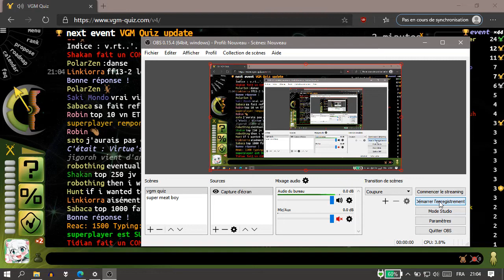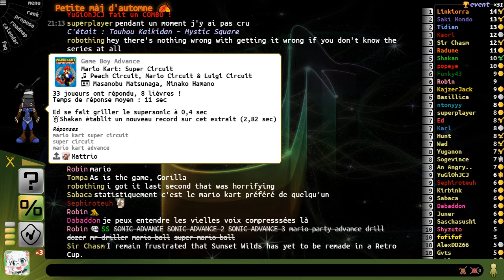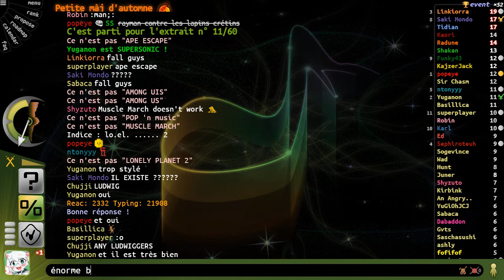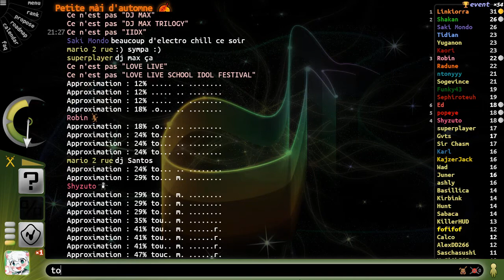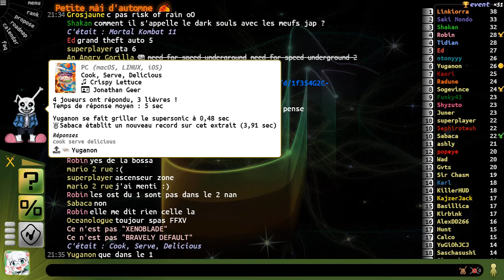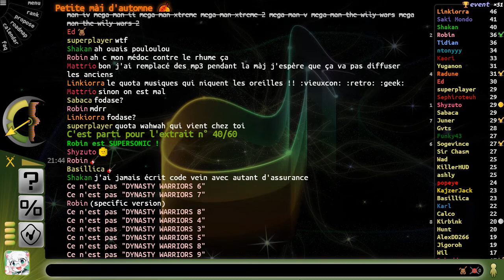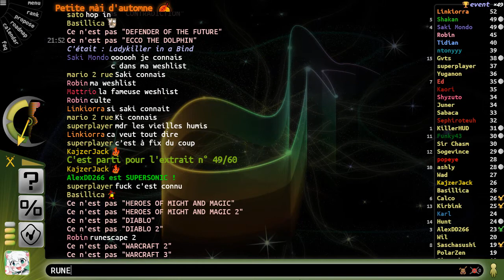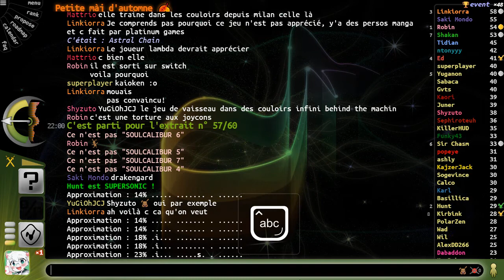VGM Quiz - New tracks octobre 2020 #1